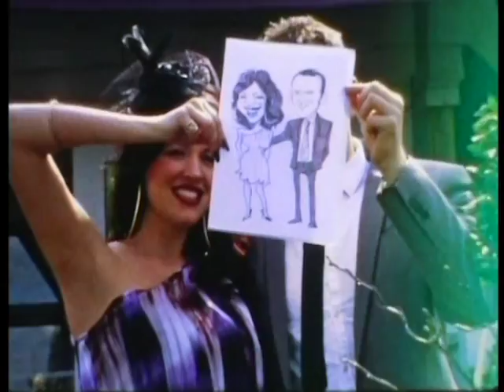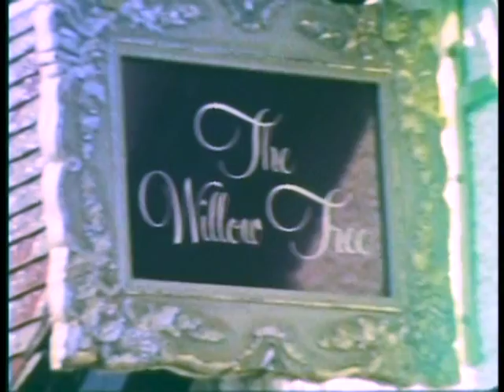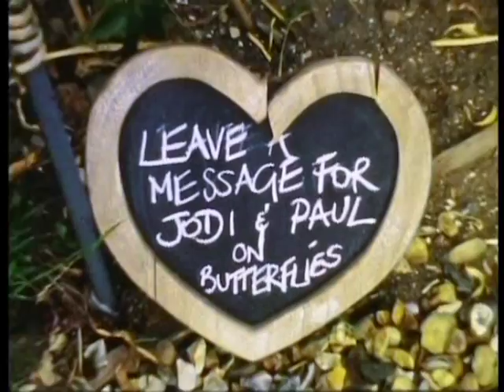A Super 8 wedding in Cambridge 2012 - using real super 8 film stock & 1970's camera's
I shot this using 2 rolls of Kodak EKTACHROME 100D Colour Reversal & 1 roll Kodak TRI-X Black & White Reversal, loaded into Canan 518 & canon 814 xls: Genuine Super 8 wedding shot in Cambridge 2012. I am no videographer but really enjoyed shooting on actual old school real film. It just looks amazing! Thanks to Jodi & Paul for allowing me to experiment with Super 8 on your special day. Shot in sequence & chopped a little in FCPX